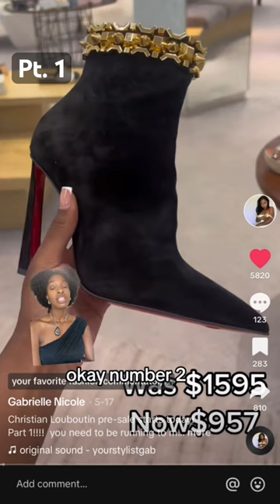Don’t be a dummy an educational post 😂